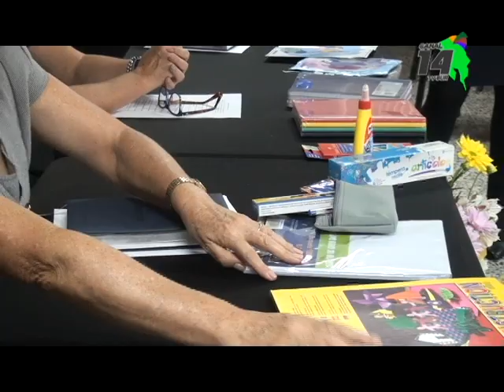Credecoop benefició a 100 estudiantes con útiles escolares